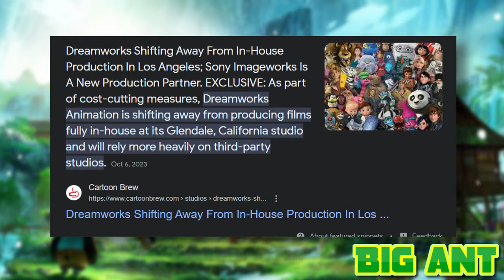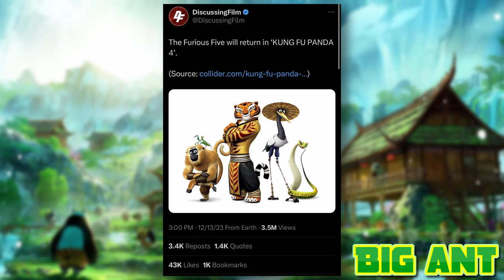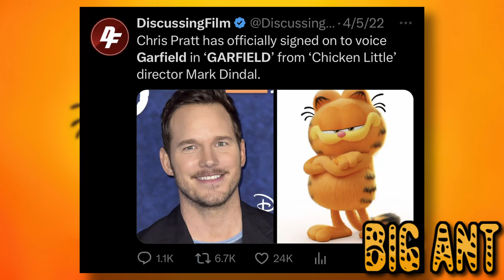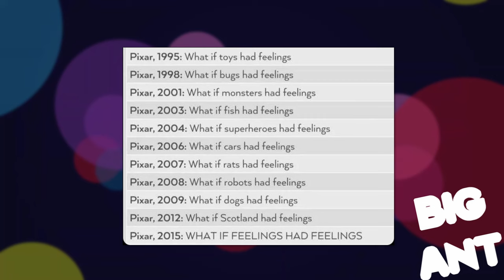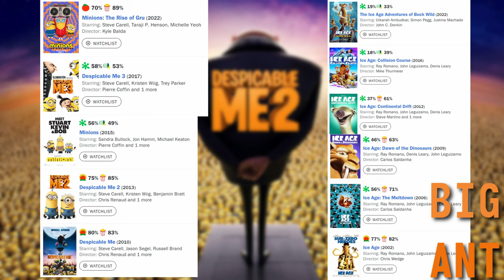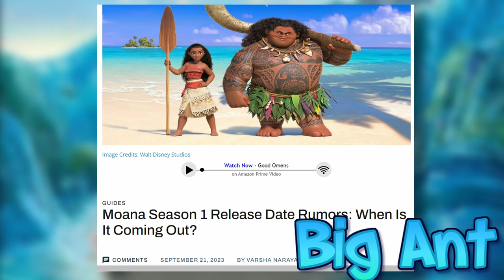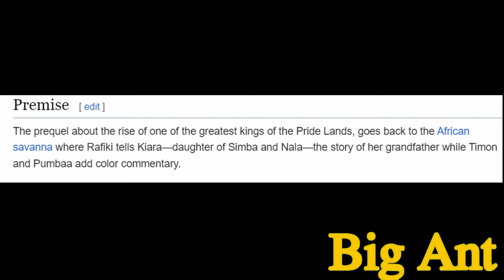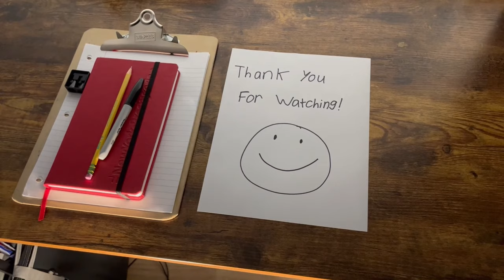Do Animated Movies Look Good In 2024?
Ant Talks About A Bunch of Upcoming Sequels and a couple of Others.

Sections:
0:00 Introduction
0:47 Kung Fu Panda 4 Impressions
4:32 IF Impressions
6:04 The Garfield Movie Impressions
10:34 Inside Out 2 Impressions
13:29 Despicable Me 4 Impressions
17:04 Moana 2 Impressions
19:09 Mufasa: The Lion King Impressions
20:40 Sonic The Hedgehog 3 Impressions
22:27 Overall Impressions and Outro